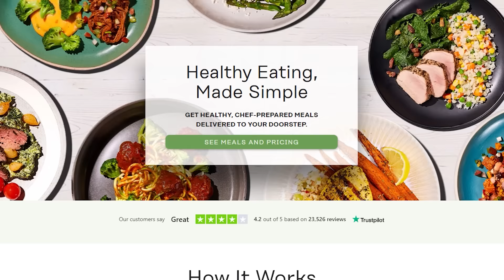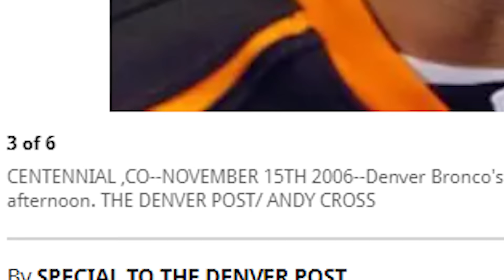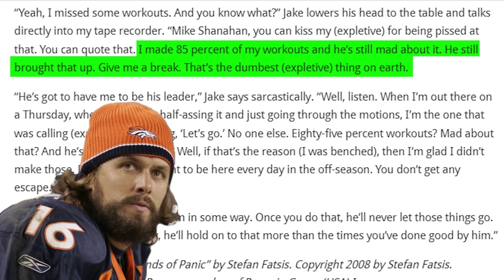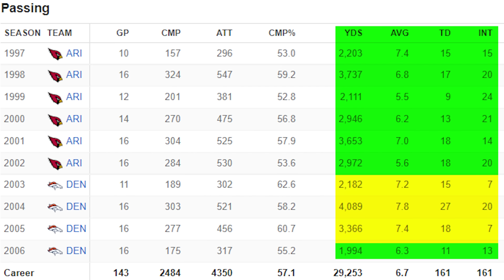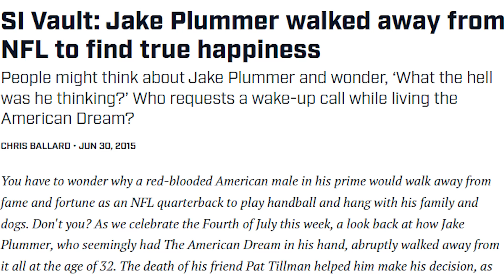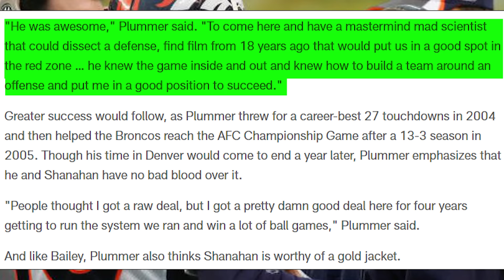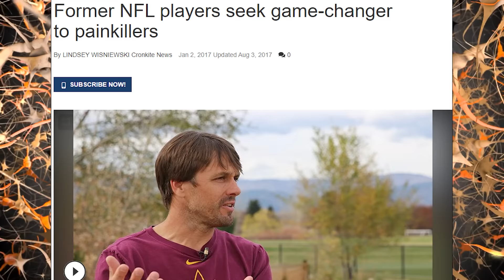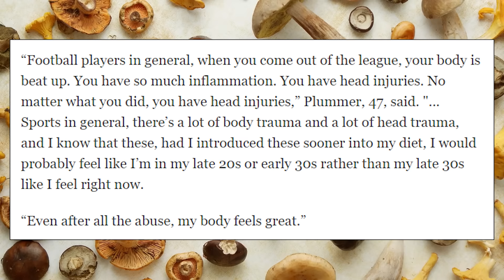Former NFL QB Jake Plummer Has Undergone an INSANE Transformation! (What Happened To Jake Plummer?)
Jake Plummer has undergone an insane transformation. Lets discuss what happened.